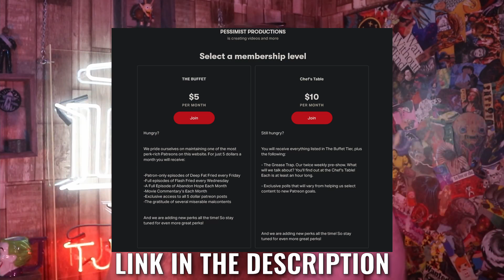I Hate Rich People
This video was supposed to be uploaded two weeks ago, but YouTube had me on some lame suspension for something ridiculous, so here it is late.